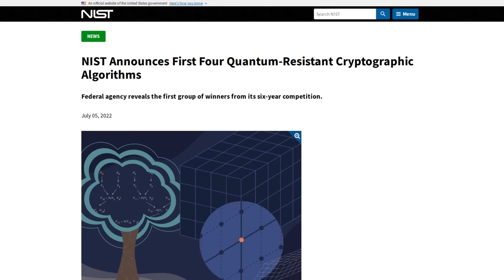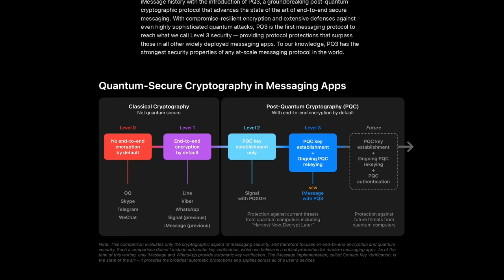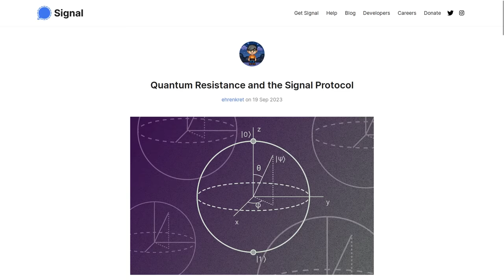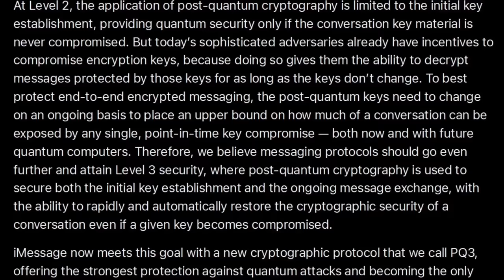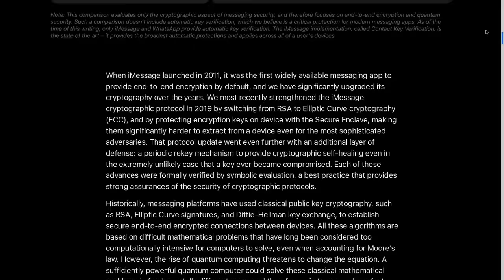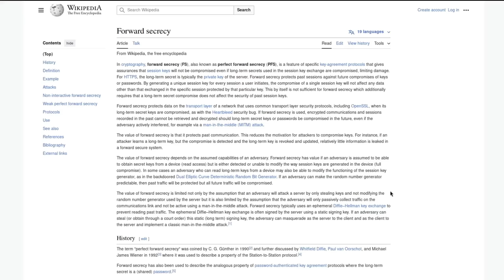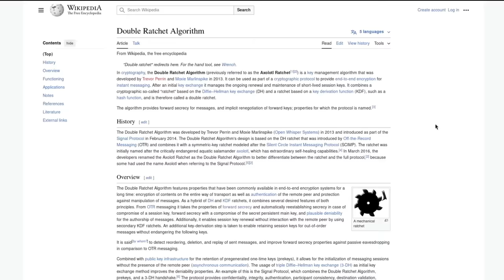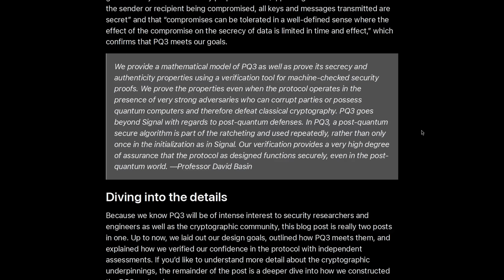Apple Updates iMessage with Post Quantum Encryption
In this video I discuss how Apple added post quantum encryption to their message app.  iMessage is still proprietary, and still only works on Apples proprietary hardware, so while iMessage with PQ3 is technically more secure than Signal messenger, it requires you to put a great deal of trust in Apple which still makes it a less private and secure messaging app in comparison to open source alternatives.

Monero
45F2bNHVcRzXVBsvZ5giyvKGAgm6LFhMsjUUVPTEtdgJJ5SNyxzSNUmFSBR5qCCWLpjiUjYMkmZoX9b3cChNjvxR7kvh436

Bitcoin
3MMKHXPQrGHEsmdHaAGD59FWhKFGeUsAxV

Ethereum
0xeA4DA3F9BAb091Eb86921CA6E41712438f4E5079

Litecoin
MBfrxLJMuw26hbVi2MjCVDFkkExz8rYvUF